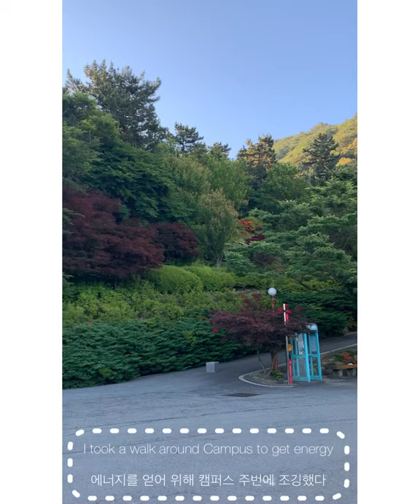Dongseo University Campus In my eyes